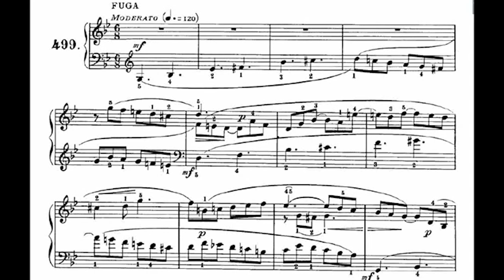Composers Who Were Inspired by Cats